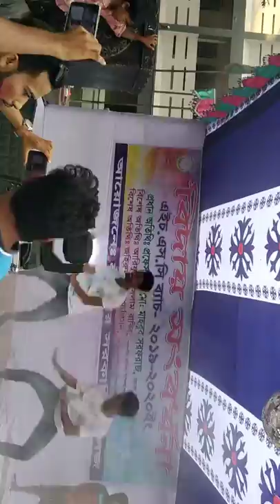Sreenagar govt collage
Rag day 2K19😍😍